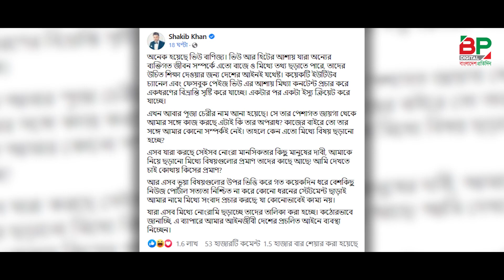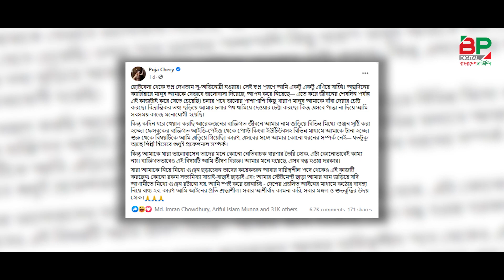গোপন বিয়ে নিয়ে সব ফাঁস করলেন শাকিব খান | BP Digital | Bangladesh Pratidin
BP Digital. Bangladesh Pratidin
address:
371/A Block-D, Bashundhara R/A 1229 Dhaka, Dhaka Division, Bangladesh